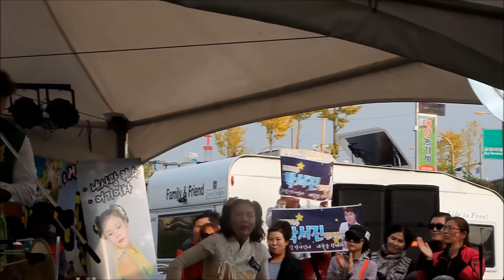함평축제 막지막날 박서진*엄마의꽃*항구의남자*달도밝은데*남자의눈물아미새 공연 영상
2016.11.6함평국화축제 마지막날 박서진*눈물의꽃*항구의남자*달도밝은데*남자의눈물*아미새 *올 난장공연 마지막 영상2